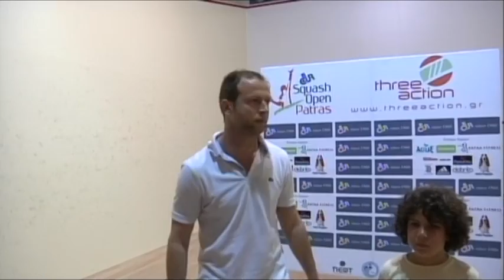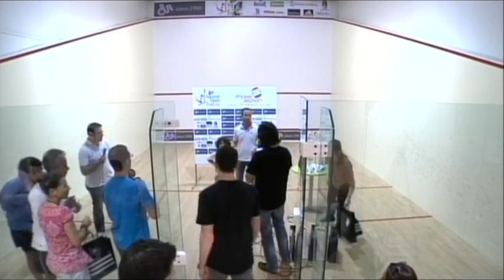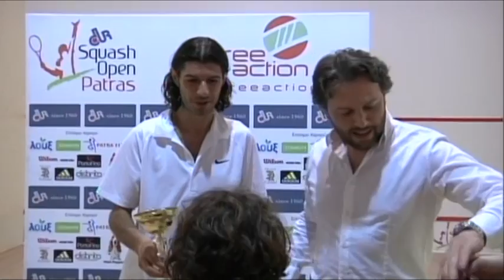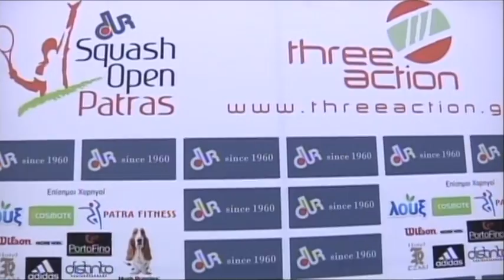Η απονομή του 1st Dur Open Squash Patras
1st Dur Open Patras 2011